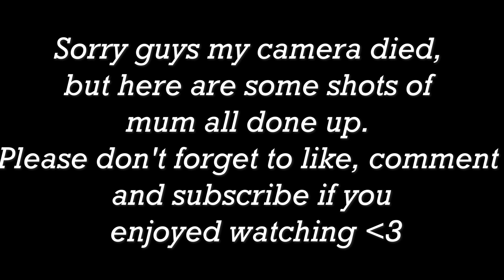Mothers Day sit-down with my mum | AKECHMAPIOU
Welcome back to another video. I know how much you guys enjoying seeing my mum in my videos so I hope you enjoy this mothers day special.

Socials